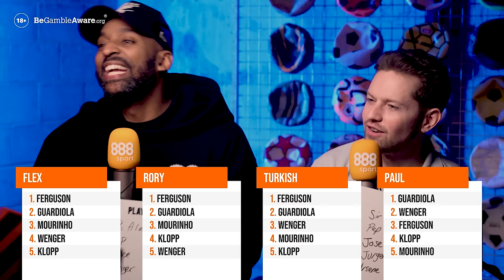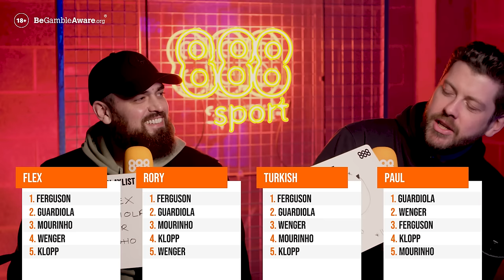TOP 5 GOAT PREMIER LEAGUE MANAGERS RANKED!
@RoryJenningsFootball, @MaychTV, @TurkishLDN and Flex @UnitedViewTV rank the Top 5 greatest Premier League managers of all time on the latest episode of The Playlist!

01:00 Top 5s revealed
3:09 Pep Guardiola over Sir Alex Ferguson?
6:35 Is Pep's legacy bad for football?
8:42 Has history been unkind to Jose Mourinho?
13:45 How Arsene Wenger changed football
16:52 Will Jurgen Klopp be the GOAT if he wins the title?

The Playlist is 888sport's football fan debate series, with new episodes released every week.